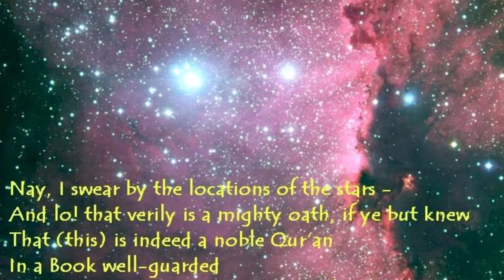Dawah for Mariners Marine 039 Engr Enamul Haque Chowdhury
Lecture series by Engr. Enamul Haque Chowdhury addressed to Mariners. Non-Mariners also can be benifited.